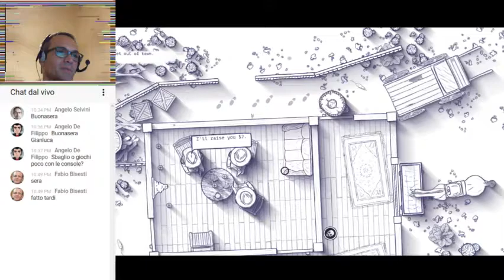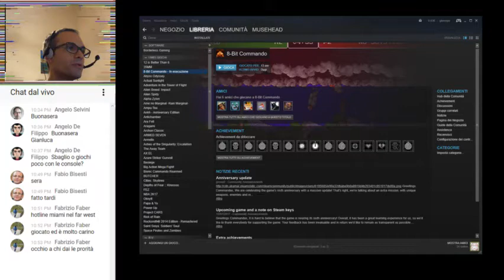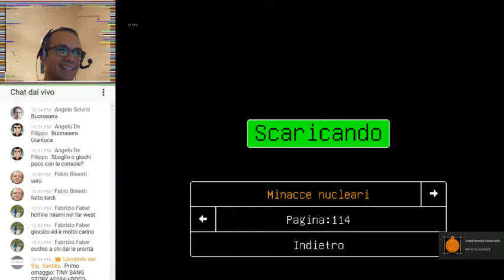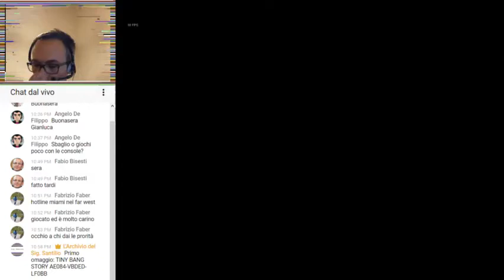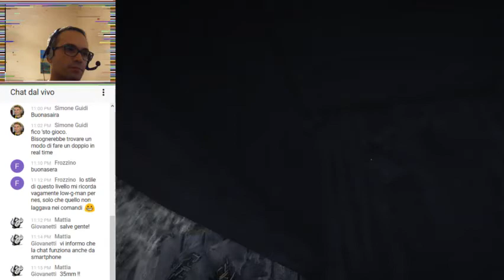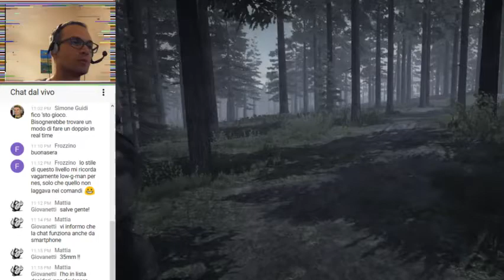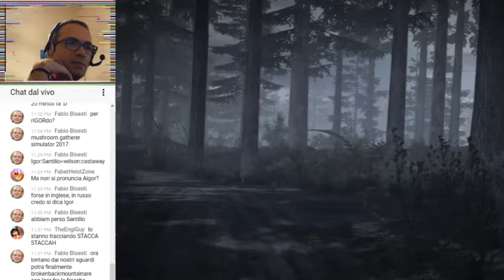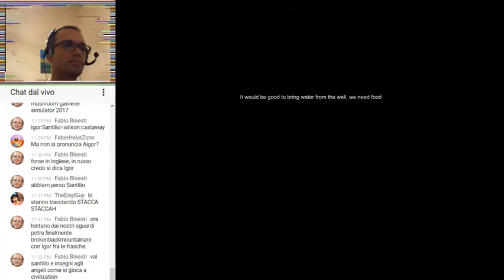[Live gameplay] 12 Is Better Than 6 - 8-Bit Commando - 35MM